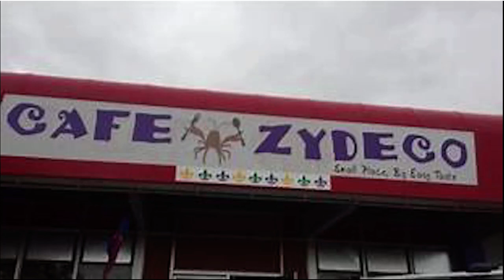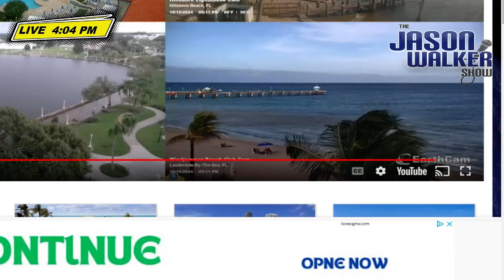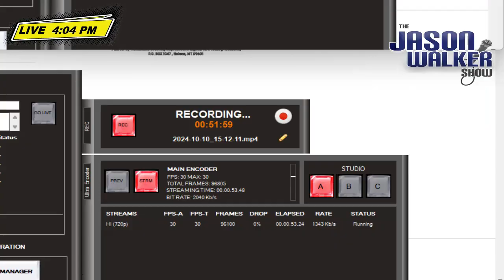The Jason Walker Show 10/10/2024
Thursday from the Off the Wall Mancave, a weekend preview & football chats with coaches Tyler Murray of East Helena & Jefferson's Clint Layng. Visit jasonwalkershow.com for more and jasonwalkermedia.com to listen to Continental Divide Radio.